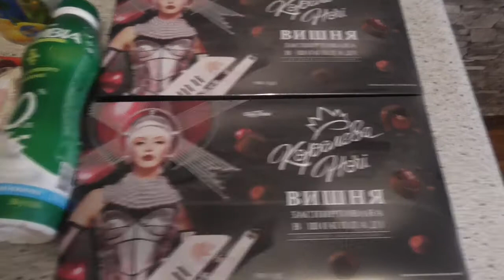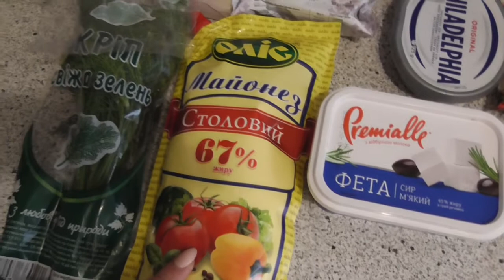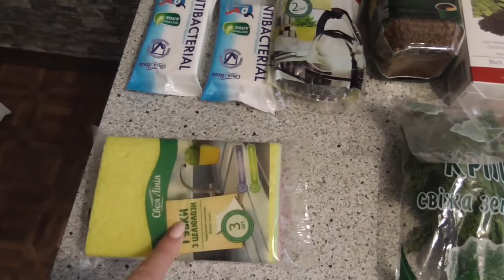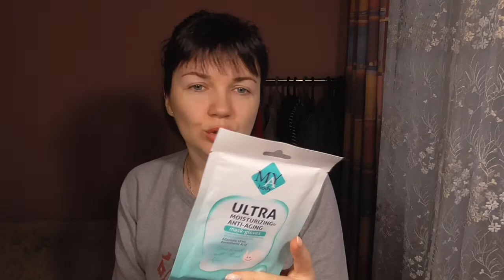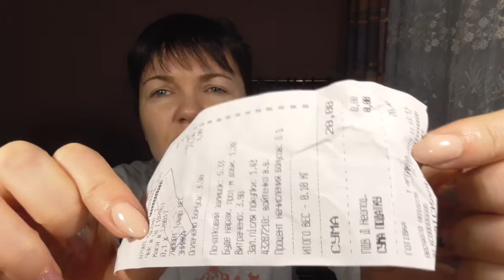VLOGMAS/Покупки/Сметанник нашвидкуруч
ꕥДякую за перегляд!ꕥ